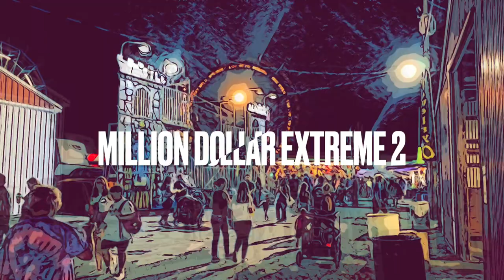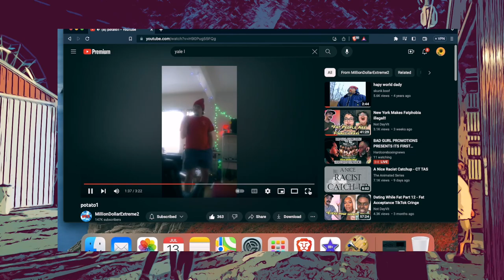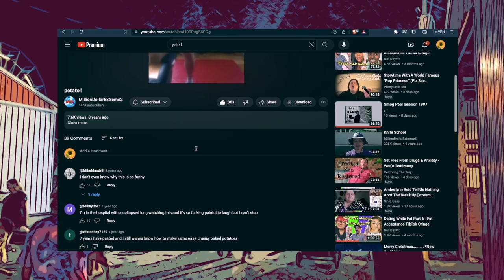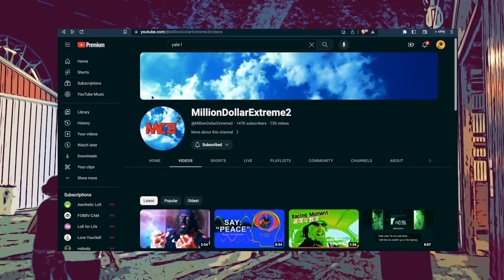ʳᵉᵃᶜᵗⁱⁿᵍ ᵗᵒ ˢᵃᵐ ʰʸᵈᵉ: potato1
Published: 15 July 2014. Retrieved: 13 July 2023